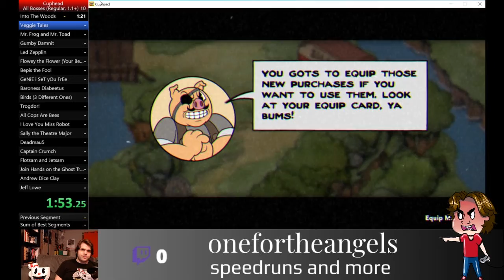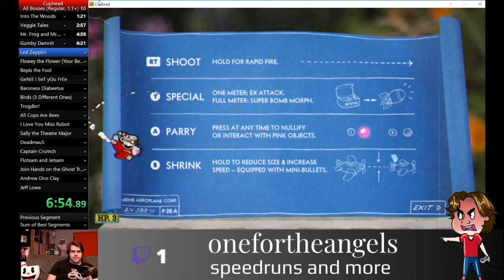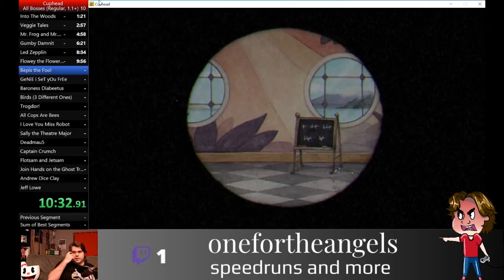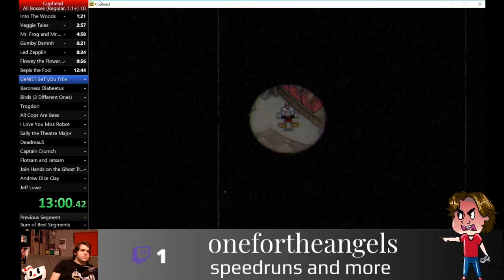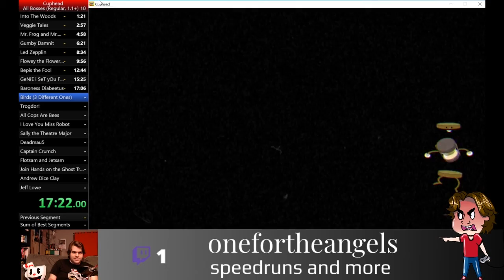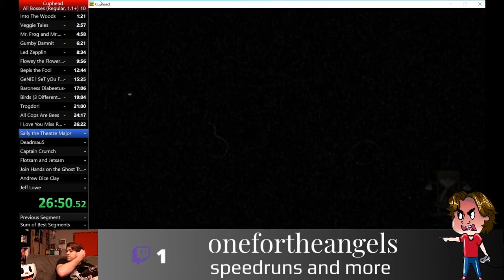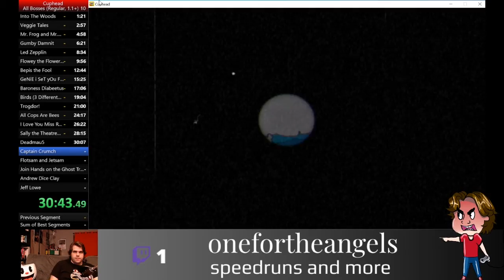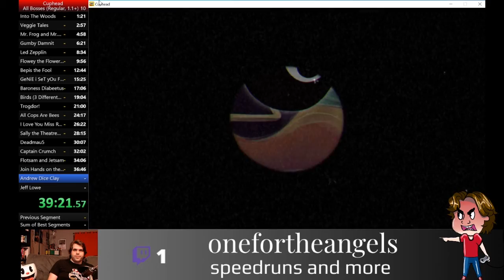Cuphead - All Bosses 1.1+ (Regular) in 42:56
My current Personal Best run. I finally hit sub 45 and shattered my last time. Sorry for the offensive language. Cuphead brings out the best and worst in me. Lol!